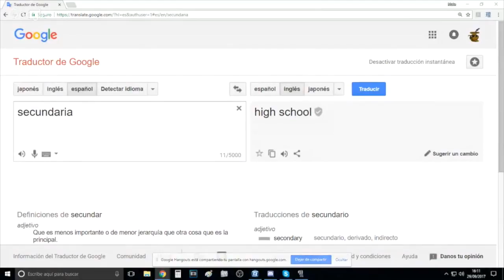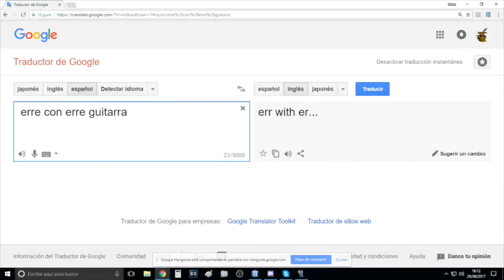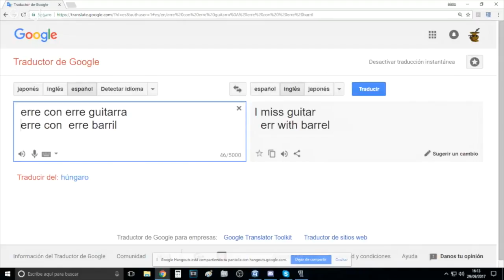[VLOG] Spanish Practice Fails with Mate Hirviendo